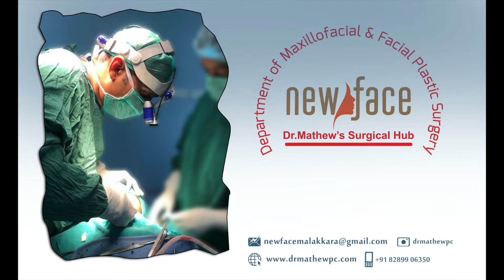Normal Speech after cleft palate repair |Cleft Palate Surgery|Best Cleft surgery centre|Dr Mathew Pc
State of art Facial plastic surgery available at New Face, Department of Maxillofacial & Facial Plastic Surgery  Kerala with around more than 5000 Smiles and counting more.

How could you fix an appointment?

Coming over for a personal consultation with our maxillofacial surgeon, Dr. Mathew P.C. is the best option.

We have Virtual Consulting/review option for patients from far and wide, who can’t travel for a direct physical consult can contact the doctor on :

and appointment asked or advice sought.